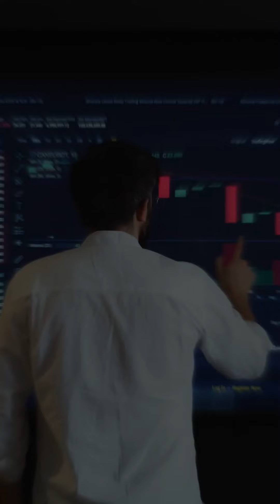Funded Accounts Explained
Education.kayansmarkets.com/funded-accounts